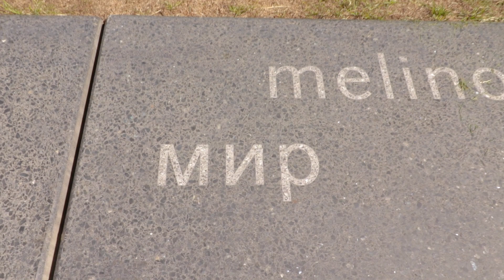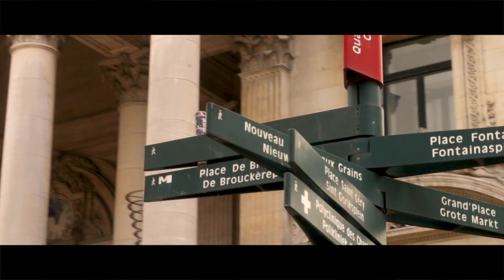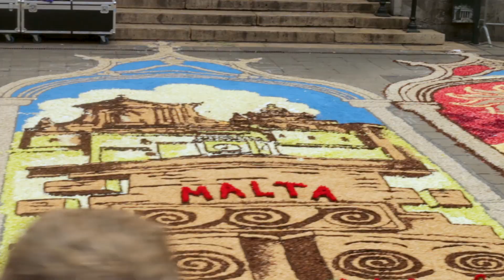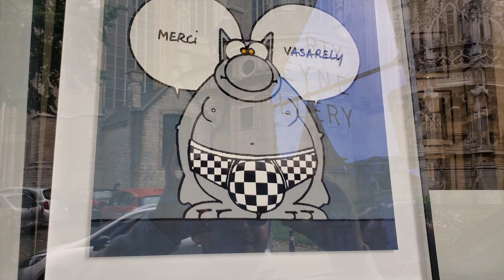Гаага - Брюссель: красоты Европы | Евротур | Двое в Каноэ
Летом 2018 мы ездили в небольшой евротур. Добро пожаловать на прогулку с нами по Гааге и Брюсселю.

В этом видео:
0:55 - План путешествия Гаага - Брюссель
1:10 - Гаага
2:30 - Бинненхоф
3:37 - Нордейнде
4:09 - Впечатления о Гааге
6:11 - Дворец мира в Гааге. Гаагскийсуд
6:46 - Гаага - Брюссель на машине
7:30 - Атомиум
8:35 - Виды Брюсселя, Архитектура Брюсселя
10:13 - Ковер из цветов в Брюсселе
13:47 - Памятник Жан-Клоду Ван Дамму
14:38 - Где мы ночевали в Брюсселе
17:00 - Заключение. Впечатление о Гааге и Брюсселе.
17:44 - Маленький Бонус :))))

Ваши Двое в Каноэ.